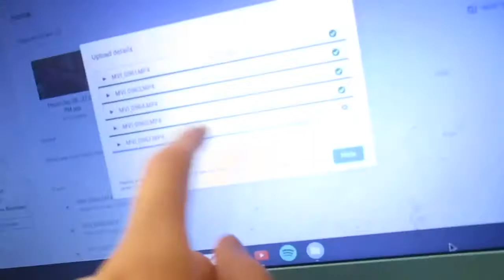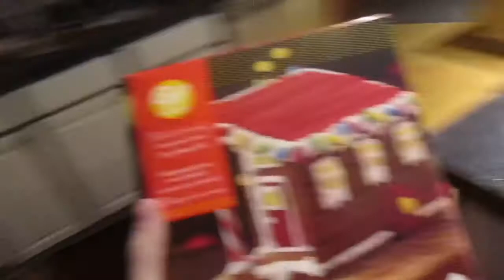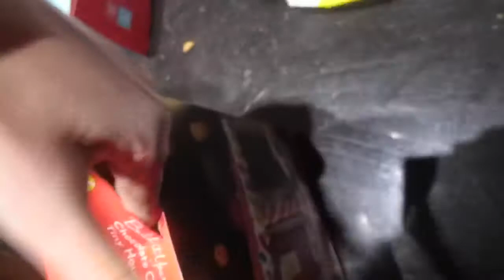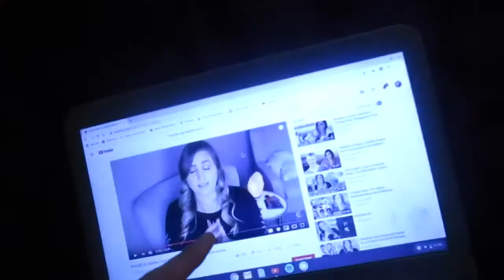Building gingerbread hoses with Sammie||VLOGMAS day 19